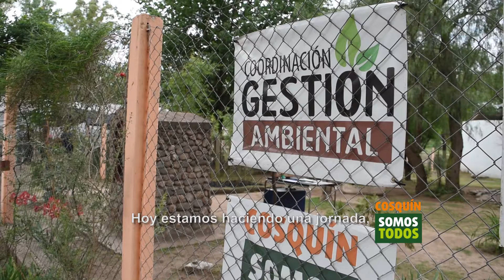Jornada de canje de reciclables